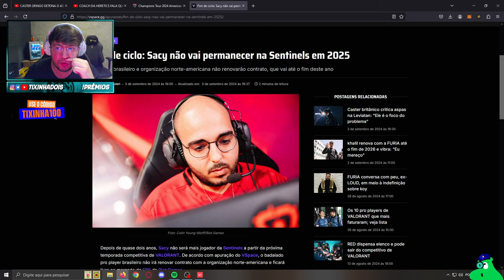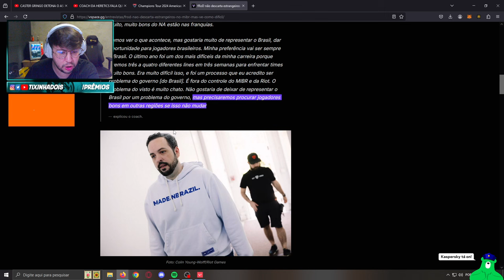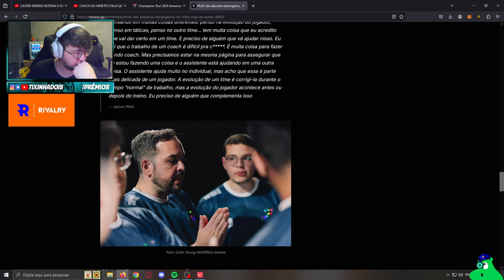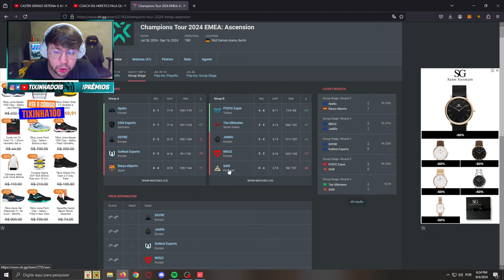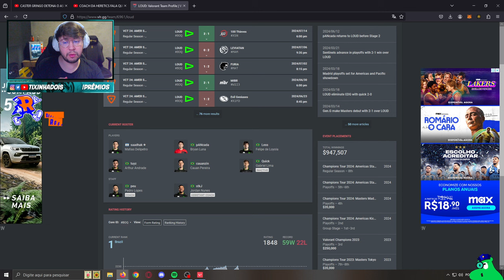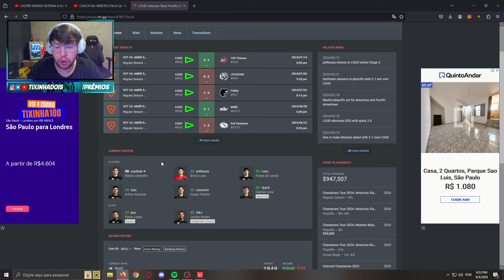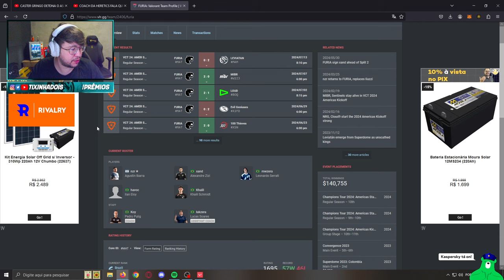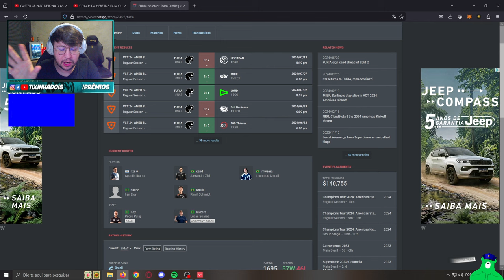TIXINHA COMENTA AS NOVIDADES DA DANÇA DAS CADEIRAS DO VALORANT!